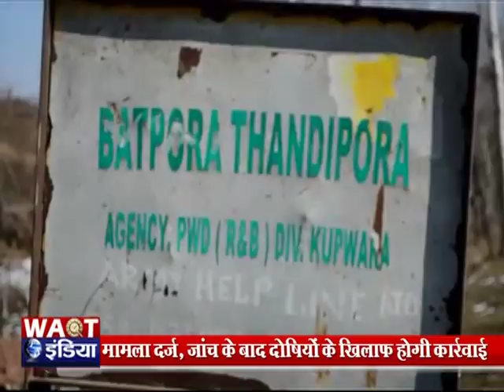कुपवाड़ा ज़िले के ठंडीपोरा इलाके में पसरा सन्नाटा